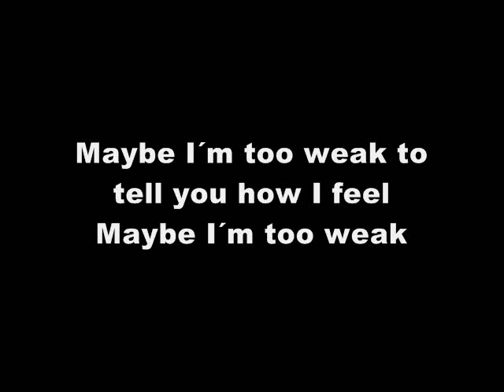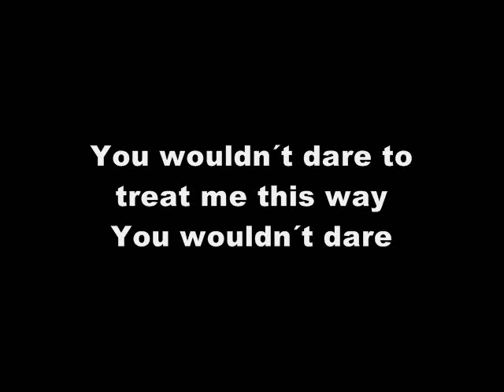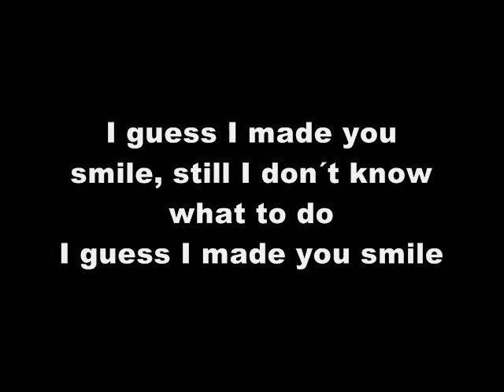iucundus - Sorry Is Not Enough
iucundus playing Sorry Is Not Enough
Watch out for the next days for two more videos to come!

Guitar&Vocals: Thomas Engel
Leadguitar: Markus O'Neill
Drums: Stefan Weber
Bass: Christoph Sperat